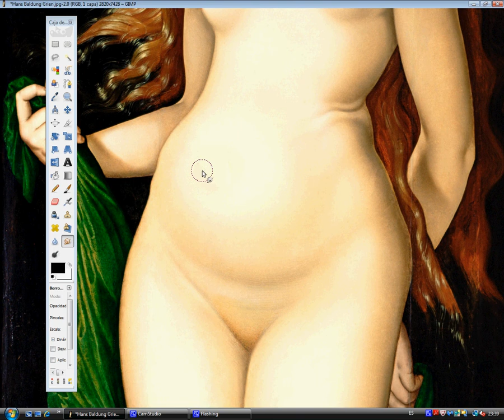Hans Baldung Grien siebenmal korrigiert / Hans Baldung Grien corregido siete veces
Aphrodite
Nach Hesiods Theogonie, wurde sie geboren, als Kronos Genitalien des Uranos abgeschnitten und warf sie ins Meer, und aus dem Schaum des Meeres (aphros) entstand Aphrodite.

Venus
In Mythos, war Venus-Aphrodite von Meerschaum geboren. Römischen Theologie präsentiert Venus als das Nachgeben, tränende weibliche Prinzip, wesentlich für die Erzeugung und das Gleichgewicht des Lebens.

Wenn die Göttin aus Meerschaum geboren wurde, warum hat sie Bauchnabel?

Aphrodite
According to Hesiod's Theogony, she was born when Cronus cut off genitals of Uranus and threw them into the sea, and from the sea foam (aphros) arose Aphrodite.